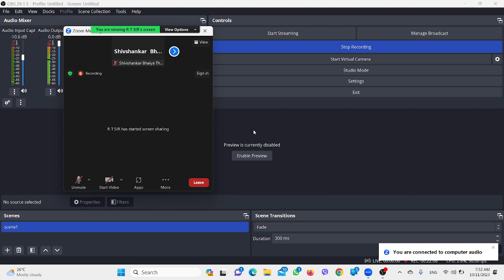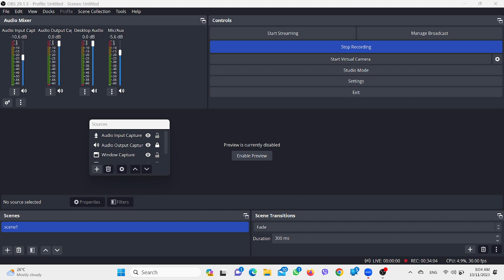ELECTROSTATICS lec 1 part2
CEE2024